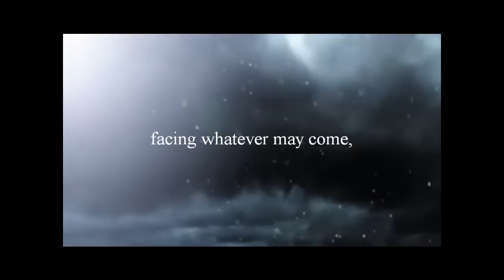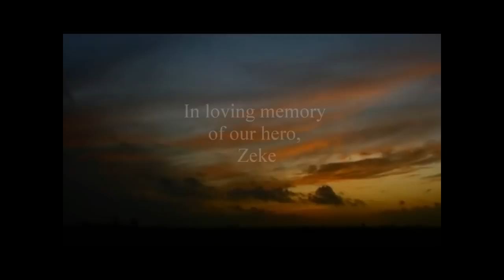Golden Sky Trailer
A tribute to our son who died.
"The Golden Sky"